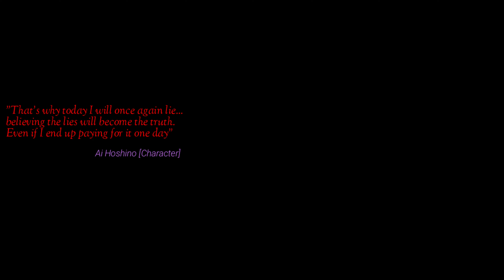deadmau5 - Snowcone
Man, Oshi No Ko's first episode was so 🔥💓💀

✞ Vibing in the dark part of YouTube ✞

◉ Genre: Trip Hop / Downtempo
◉ Copyright: No

⊶ Artwork ⊷
Character: Ai Hoshino
Anime: Oshi No Ko
Character designer: Mengo Yokoyari
Character concept: Aka Akasaka